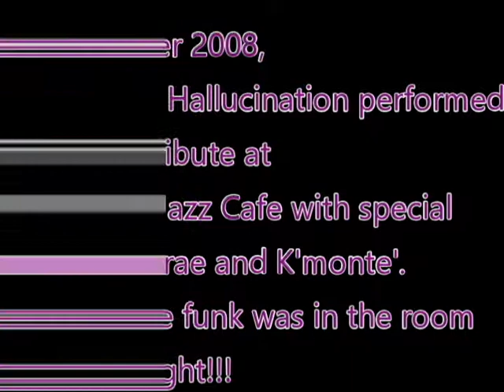Collective Hallucination Does Prince Paisley Park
11 years ago Collective Hallucination performed a Prince tribute show at Joe Carmouche's Legend's Jazz Cafe' in Downtown Houston!! The show lasted almost 4 hours with major performances with guest vocalist Kmonte', Kadrae, JaMonte' Black and others..In this clip Kadrae holds down the vocals on our rendition of "Paisley Park"...
As we celebrate Prince today on the third anniversary of his passing we pay homage to the G.O.A.T.